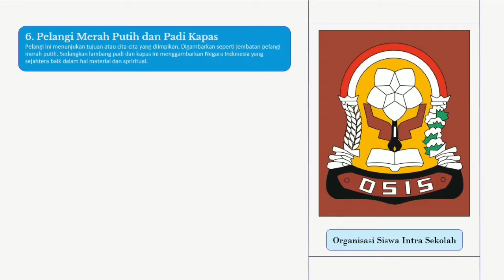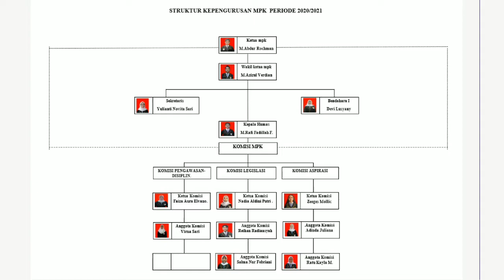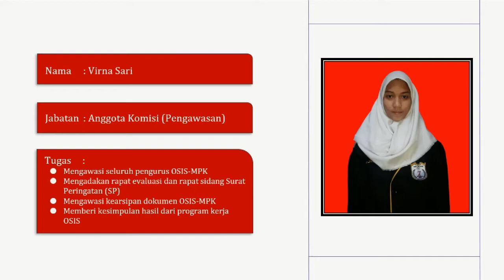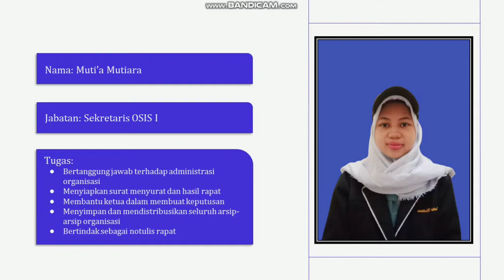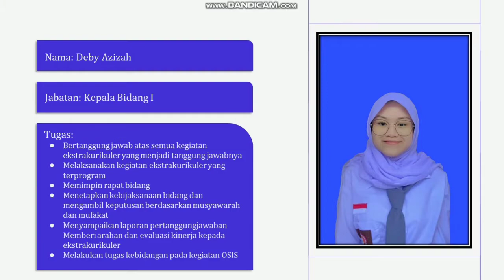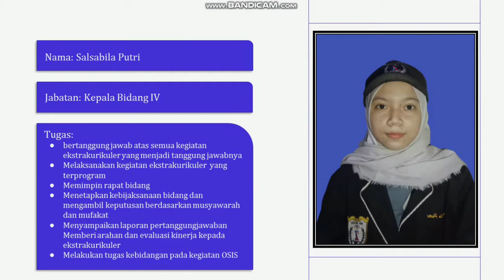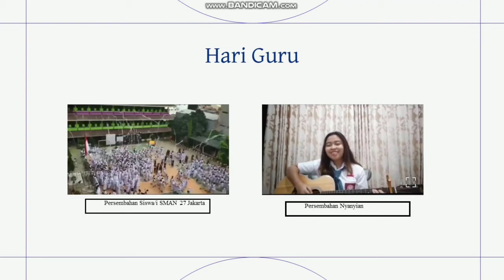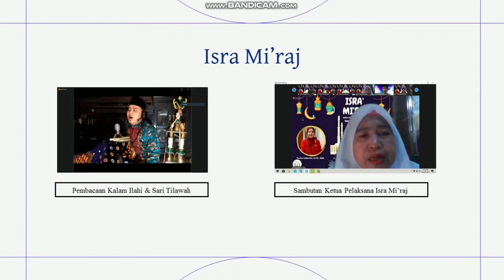PROJECT #4 | MPLS: PROFIL OSIS-MPK PERIODE 2020/2021